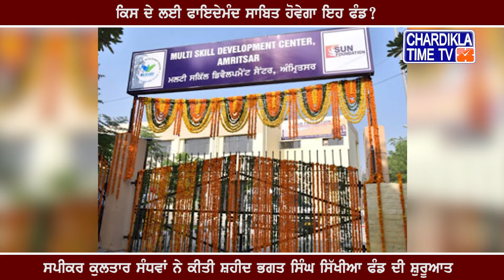ਸੂਬਾ ਸਰਕਾਰ ਦਾ ਵਿਦਿਆਰਥੀਆਂ ਨੂੰ ਇੱਕ ਹੋਰ ਵੱਡਾ ਤੋਹਫਾ, ਜਾਣੋ ਕਿਸ ਦੇ ਲਈ ਫਾਇਦੇਮੰਦ ਸਾਬਿਤ ਹੋਵੇਗਾ ਇਹ ਫੰਡ?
1. ਸੂਬਾ ਸਰਕਾਰ ਦਾ ਵਿਦਿਆਰਥੀਆਂ ਨੂੰ ਇੱਕ ਹੋਰ ਵੱਡਾ ਤੋਹਫਾ
2. ਸਪੀਕਰ ਕੁਲਤਾਰ ਸੰਧਵਾਂ ਨੇ ਕੀਤੀ ਸ਼ਹੀਦ ਭਗਤ ਸਿੰਘ ਸਿੱਖੀਆ ਫੰਡ ਦੀ ਸ਼ੁਰੂਆਤ
3. ਕਿਸ ਦੇ ਲਈ ਫਾਇਦੇਮੰਦ ਸਾਬਿਤ ਹੋਵੇਗਾ ਇਹ ਫੰਡ?